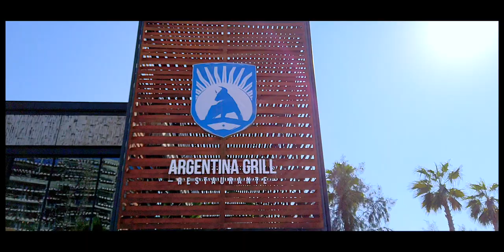VAMOS VAMOS! Argentina Grill Dubai.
Who told that Argentina is famous only for tango, asado, and football? If you think so, you probably just didn’t know its soul, its culture.

Argentina Grill at La Mer is not just a restaurant, it’s an art object that represents the true essence of Argentina.

Unique modern art object in cubism style that was created thanks to the efforts of Ukrainian restauranteurs, designers, and artists. The Instagram-friendly place with a fancy view of Dubai (Skyline and sea, what can be better?) for more than 200 people.

The heart - kitchen. It’s friendly opened. THREE Argentinean parrillas, Josper and the biggest in Dubai meat ripening chamber guarantee that you would taste something, that you have never tasted before.

The soul - atmosphere. It’s unforgettable. The unique light project of the restaurant changes the atmosphere during the evening fr om a cozy one to the art party. Tango evening every single day from 8 p.m. till 10 p.m. that in a smooth flowing manner are changing by the Latin-American party.